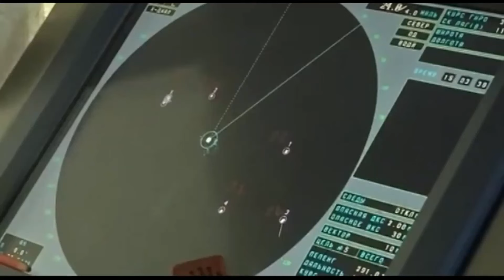為什麽說敏昂萊在位對同盟軍反而有利？敏昂萊「三分合作，七分抵賴」的本質沒改變【愛觀歷史】敏昂萊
敏昂萊憑借其卓越的軍事才智和高超的指揮能力成為備受矚目的一員。他在多場關鍵戰役中的卓越表現改變了同盟軍的戰局。他善於善用地形、兵力和情報。